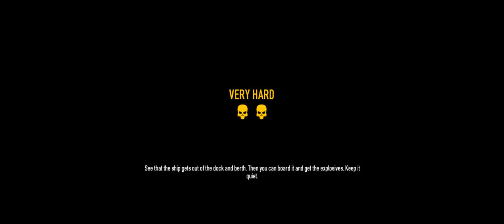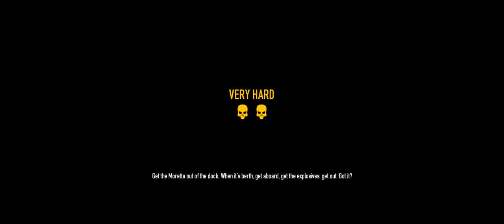Payday 2 + The Bomb Dockyard on Very Hard FAILURE + with Nigerian Prince, hussenalaa30, Jack the Rip